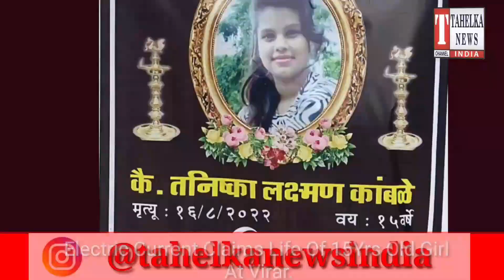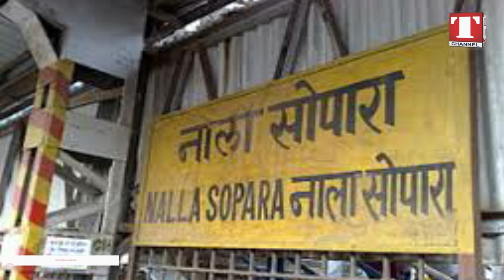VASAI-VIRAR Me Ho Rahi Hai Bijli Ke Jhatke Se Maut.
Virar School Going Girl Dies due to Electric Current
Tahelka News India is a 24-hour Hindi news channel. Tahelka News India established its image as one of India's leading credible news channel, and is a preferred channel by an audience which favors high quality news, rather than sensational infotainment